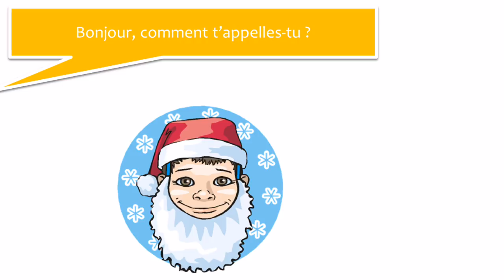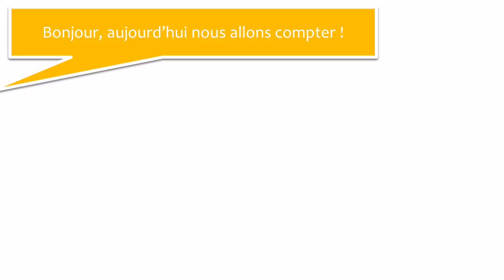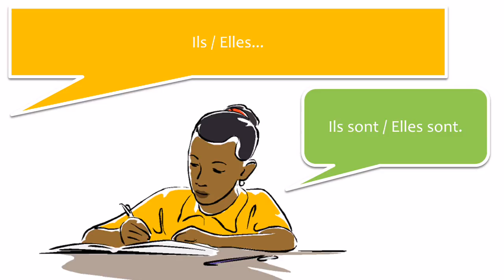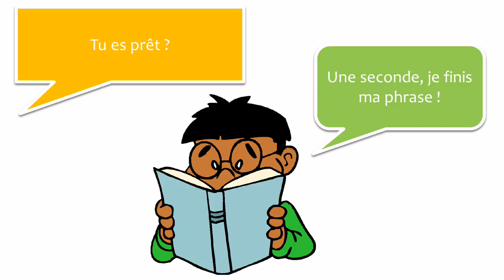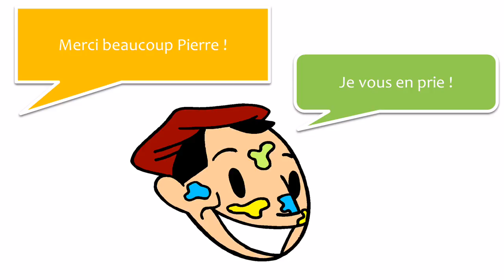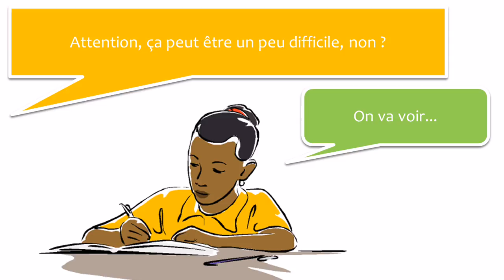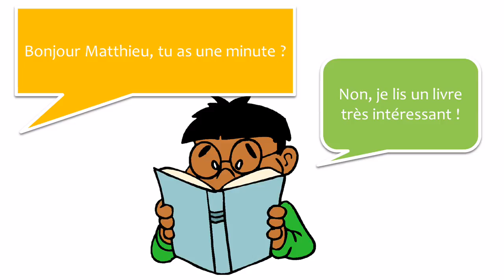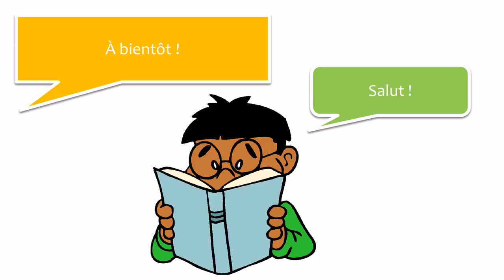संवादों के साथ फ्रेंच जानें # 10 dialogues